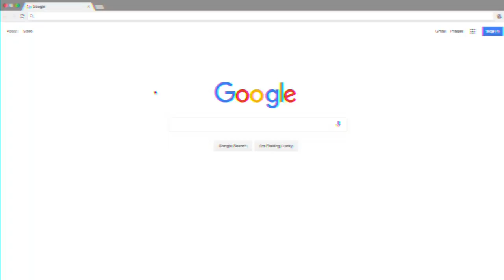The Mind of Jake Paul Teaser Trailer Shane dawson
Shane is coming out with a new series about jake paul.